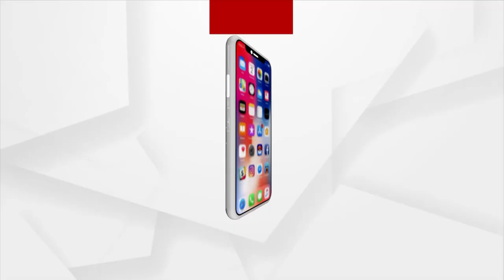HeadLines 5pm | 27 Nov 2021 | ArgusNews